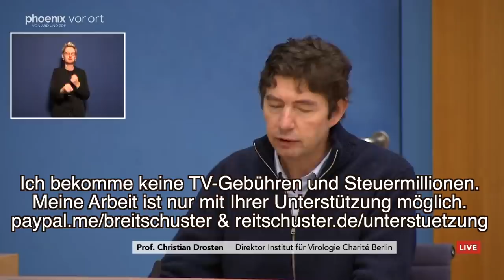Drosten ohrfeigt Lauterbach und Wieler vor laufender Kamera – für Sie dechiffriert!